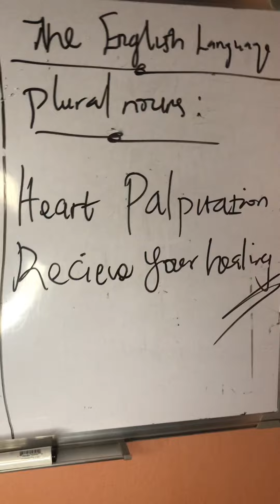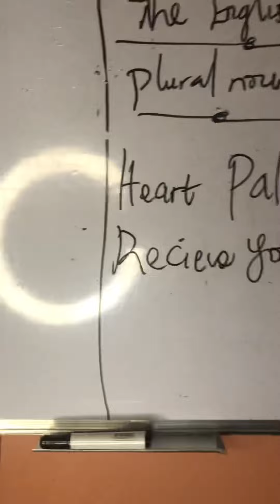Propheticword🔥 It ends now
There are several reasons why this happens and if you pay attention to this message and watch to the end you find out some of these Reasons… GOD Bless you